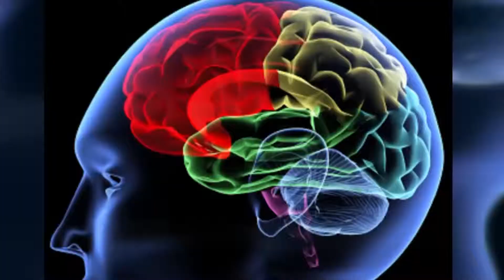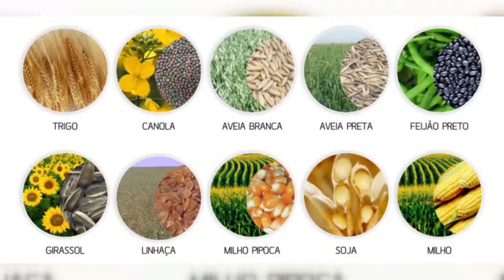Gastronomia & Nutrição por Ediléia Fernandes - Tema: Alimentos para o Cérebro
Alimentos para o Cérebro
Cayman
Francesco Estofados